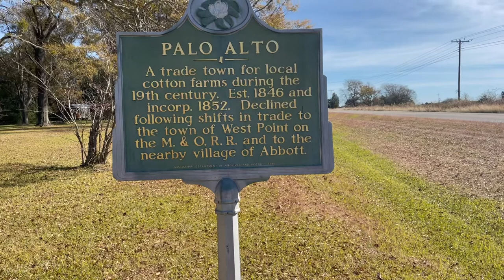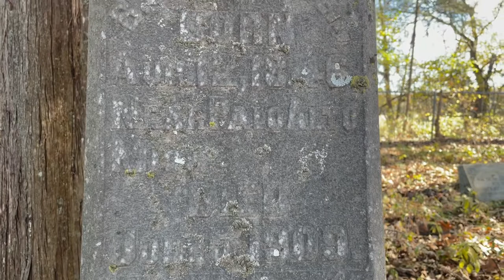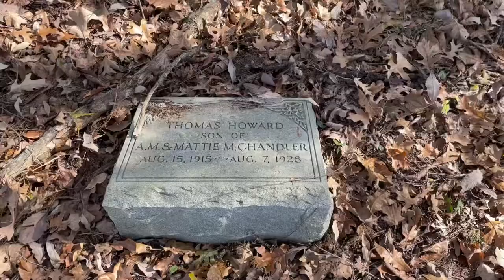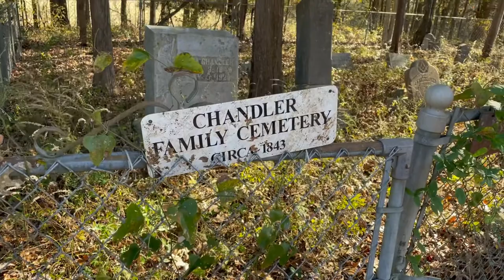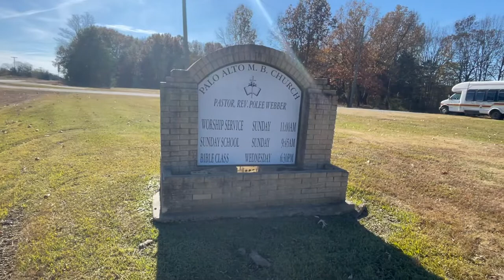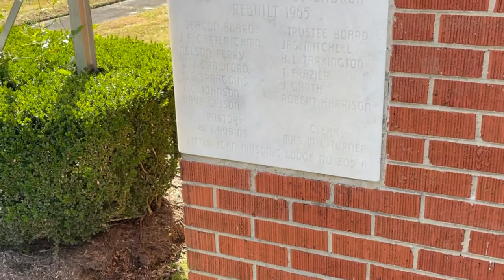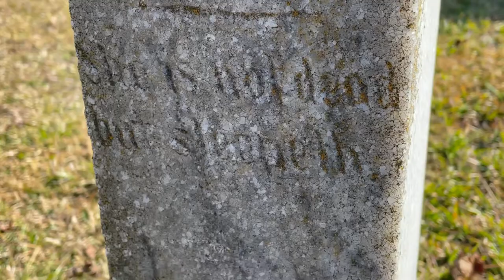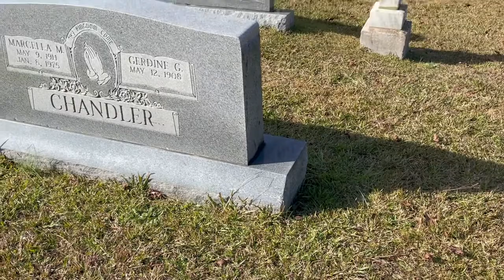Silas Chandler: Soldier or Servant: Which Is It?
A look into the lives of Silas, Benjamin,&Andrew Chandler. We visit the physical locations where their lives took place. We decide if Silas was a willing Confederate Soldier